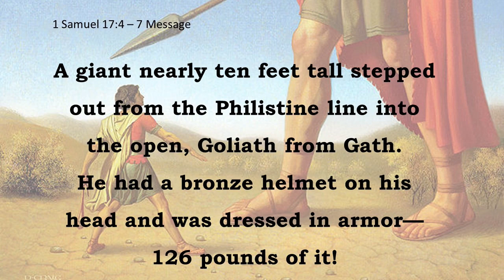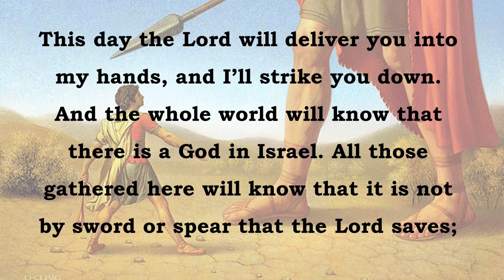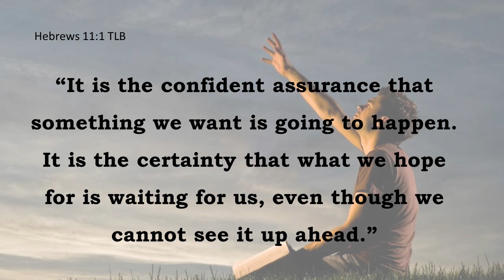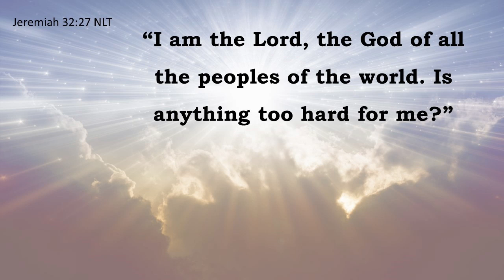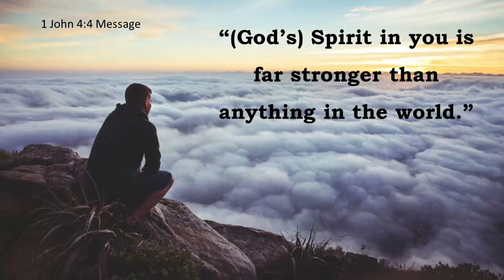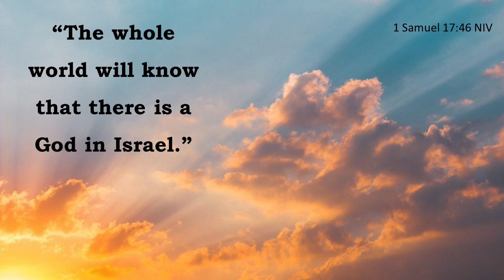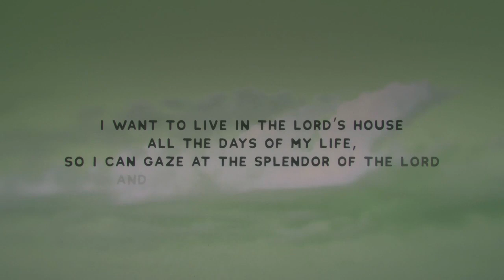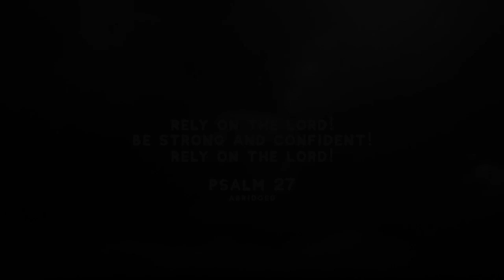"How to Defeat Your Giants"